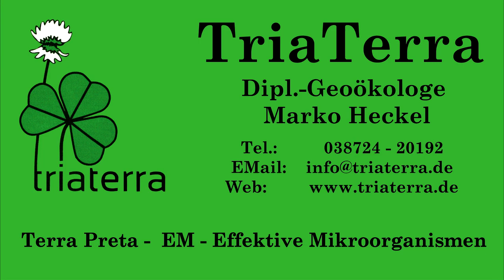TriaTerra-Gartenrundgang Herbst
Diesmal ein Gartenrundgang durch unseren schon herbstlichen Garten Mitte September 2017. Mit Erklärung zum Quadratbeet, Hochbeet, Teich, Himbeeren, Erdbeeren, Mangold usw.